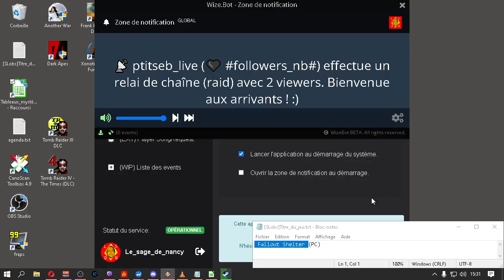[03-07-2022] Fallout Shelter [LSDN]